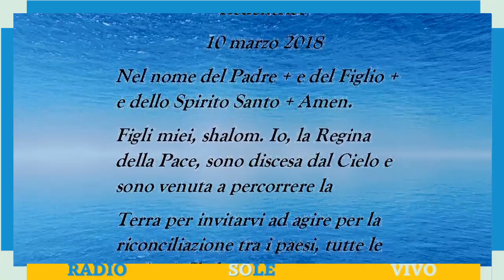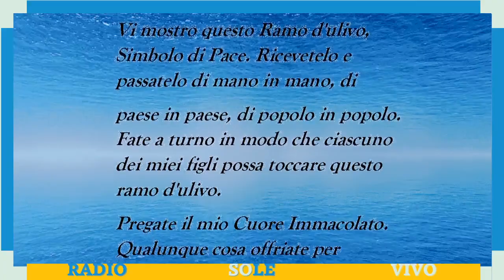Niente disturberà la PACE che il mio cuore concede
Massaggio al Superiore Generale dell'ordine Romano della Madre Redentrice